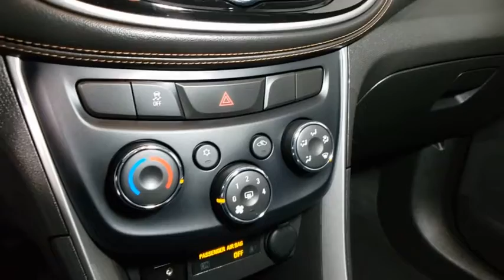2019 Chevrolet Trax Prescott, Flagstaff, Phoenix, Bullhead City, Havasu, AZ PG2173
Dark Copper Metallic Used 2019 Chevrolet Trax available in Prescott, Arizona at Findlay Buick GMC Prescott. Servicing the Flagstaff, Phoenix, Bullhead City, Havasu, AZ area.

Welcome to Findlay Buick GMC in Prescott, AZ. All of our vehicles are hand picked and inspected for your piece of mind. This Chevrolet is equipped with the following options:brbrbrBluetooth, Backup Camera, Alloy Wheels, Automatic headlights, Preferred Equipment Group 1LT.brbrCARFAX One-Owner. Clean CARFAX. Certified. Dark Copper Metallic 2019 Chevrolet Trax LT FWD 6-Speed Automatic ECOTEC 1.4L I4 SMPI DOHC Turbocharged VVTbrbrOdometer is 8794 miles below market average! 26/31 City/Highway MPGbrbrChevrolet Certified Pre-Owned Details:brbr  * Limited Warranty: 12 Month/12,000 Mile (whichever comes first) from certified purchase datebr  * 172 Point Inspectionbr  * Warranty Deductible: $0br  * Vehicle Historybr  * Powertrain Limited Warranty: 72 Month/100,000 Mile (whichever comes first) from original in-service datebr  * Transferable Warrantybr  * Roadside Assistancebr  * 24 months/24,000 miles (whichever comes first) CPO Scheduled Maintenance Plan and 3 days/150 miles (whichever comes first) Vehicle Exchange Program